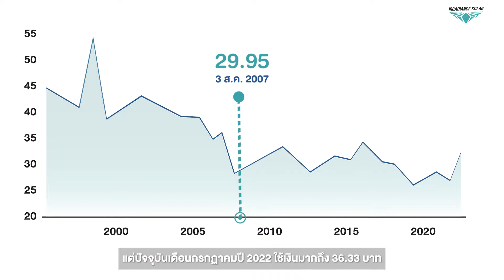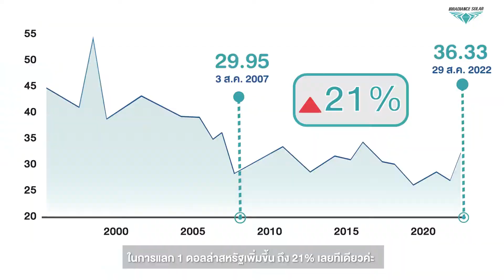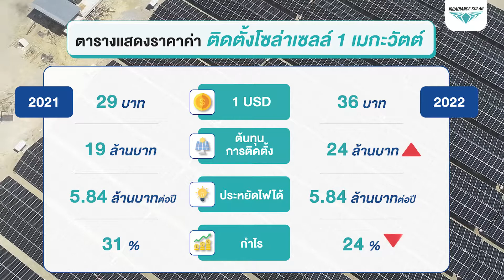โซล่าเซลล์ติดก่อน ประหยัดกว่า รีบตัดสินใจตอนนี้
ในปี 2022 ปัญหาการเงินของประเทศไทย ยังคงมีปัญหาอย่างต่อเนื่อง และ รวมไปถึงทั้งค่าเงินอ่อนค่าและเงินเฟ้อ ซึ่งเป็นเหตุผลที่ทำให้ราคาสินค้าและบริการสูงขึ้นอย่างต่อเนื่อง
เมื่อกลางปี 2021 โซล่าเซลล์ 1 เมกะวัตต์ใช้ต้นทุนในการติดตั้ง 19 ล้านบาทซึ่งรวมทุกอย่างแล้วทั้งค่าแรง ค่าของ ค่าอุปกรณ์นำเข้า และโซล่าเซลล์ช่วยประหยัดไฟได้ 5,840,000 บาทต่อปี ก็จะคิดเป็นกำไรราวๆ 31%
ในปี 2022 ต้นทุนการติดตั้งโซล่าเซลล์ 1 เมกะวัตต์เพิ่มขึ้นจาก 19 ล้านบาท เป็นราคา 24 ล้านบาท เพราะค่าวัสดุอุปกรณ์ที่ต้องนำเข้าราคาเพิ่มสูงขึ้นจากค่าเงินที่อ่อนค่าลง แต่โซล่าเซลล์ประหยัดไฟได้เท่าเดิมที่ 5,840,000 บาทต่อปี ทำให้กำไรจะลดลงเหลือเพียง 24% จากราคาทุนเท่านั้น
จะเห็นได้ว่าการติดตั้งโซล่าเซลล์ห่างกันเพียง 1 ปี ต้องจ่ายค่าติดตั้งเพิ่มขึ้นถึง 5 ล้านบาท เพราะค่าเงินอ่อนค่าลง ราคาของแพงขึ้น ราคาติดตั้งก็แพงขึ้นส่งผลให้กำไรที่ได้ลดลง และ สถิติในประเทศไทยทั้งเงินเฟ้อและเงินอ่อนค่าต่างก็มีแนวโน้มที่จะสูงขึ้นในอนาคต
ผู้ประกอบการทุกท่านที่สนใจที่จะติดตั้งโซล่าเซลล์ช้าไม่ได้แล้วค่ะ ติดก่อน ได้กำไรมากกว่า คุ้มค่าแน่นอน !!
📱 ปรึกษาผู้เชี่ยวชาญด้านโซล่าเซลล์